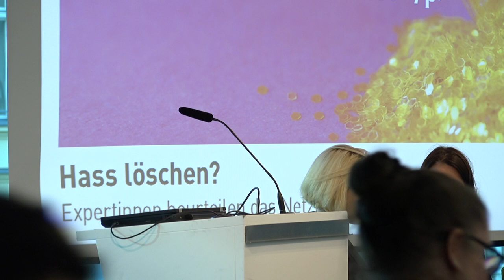Building a Feminist Internet: Hass löschen - Expertinnen beurteilen das NetzDG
"Hass löschen? Expertinnen beurteilen das NetzDG" - Das Panel wurde im Rahmen der Veranstaltung "The Feminist Internet" mitgeschnitten.

Mit dem Netzwerkdurchsetzungsgesetz hat die Bundesregierung in der letzten Legislaturperiode ein Regulierungsinstrument vorgelegt, welches Digitale Gewalt da bekämpfen soll, wo sie stattfindet – auf den Plattformen der sozialen Medien. Nach einem halben Jahr in der Anwendung lohnt ein Blick auf die Erfolge in der Bekämpfung von Hass im Netz.

Wir möchten diskutieren, was das NetzDG bisher gebracht hat und ob es ein sinnvolles Mittel ist, um Digitale Gewalt zu bekämpfen.

Mit:
- Sabine Frank (Leiterin Regulierung, Verbraucher- und Jugendschutz Google Germany GmbH)
- Kathrin Ganz (Politikwissenschaftlerin, Netzaktivistin)
- Katharina Mosene (netzforma* e.V./Verein für feministische Netzpolitik, Politikwissenschaftlerin)
- Tabea Rösner (MdB, Sprecherin für Netzpolitik Bündnis90/Die Grünen)
- Elke Steven (Geschäftsführerin Digitale Gesellschaft e.V.)

Es heißt, auf dem Land gehen die Uhren langsamer. Für das Internet trifft das definitiv zu. Denn dank der Bundesregierung reicht das Breitbandkabel nur bis zur nächst größeren Stadt, wenn überhaupt. Sollen die Leute also mehr bezahlen, wenn sie eine schnellere Verbindung wollen? Doch damit schrumpfen Handlungsräume und Teilhabe für Geringverdienende, ja zumeist Frauen*, weiter.

Grundsätzlich gilt: Das Internet und seine Technologien sind ein Spiegel der gesellschaftlichen Macht- und Herrschaftsstrukturen, also auch durchdrungen von Sexismus, Rassismus, Homo- und Transphobie. Inklusion bleibt die Ausnahme und Hassreden insbesondere gegen Frauen*, Schwarze Frauen und People of Color sind alltäglich genauso wie Trans*- und/oder Homophobie.

Doch aus feministischer Perspektive sollte für ein Internet gekämpft werden, das inklusiv, bezahlbar und vor allem nutzbar ist im Streit für ein gerechtes und gewaltfreies Miteinander.

Lasst uns ein feministisches Internet bauen! Anregungen gibt es schon.